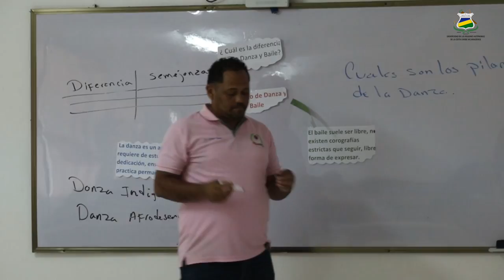𝐃𝐈𝐏𝐋𝐎𝐌𝐀𝐃𝐎: Pueblo Ulwa, Rama, Garífuna y Creole apasionados por el rescate de las danzas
Las y los participantes en acompañamiento del docente, analizan las semejanzas y diferencias que existen entre los grupos de danza, pero también, la manera de que ambos pueden realizar presentaciones con variedad cultural, en un festival de danza.